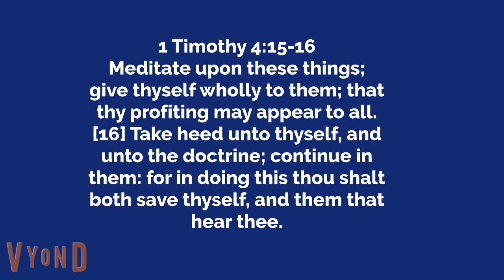Law and Order HIU -EP 4 “A way that seems right”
info in bio